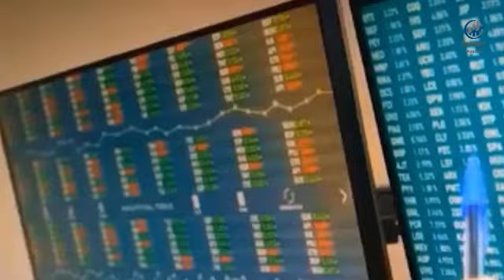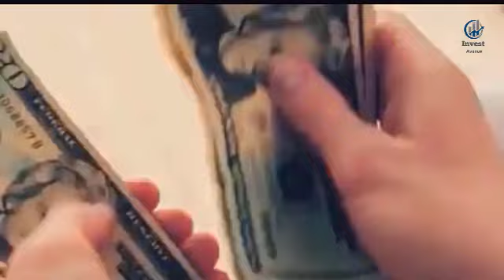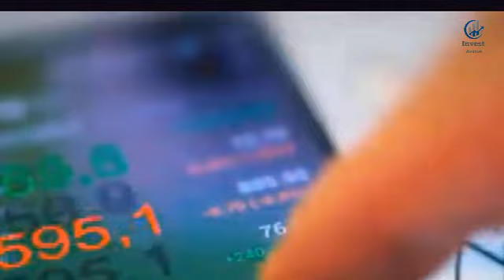How Warren Buffett Picks Winning Pharma Stocks